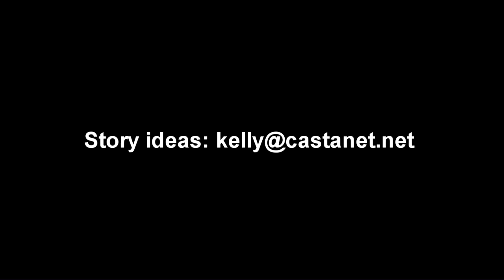Deadly floor collapse in West Kelowna: Update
Police are withholding the name of the victim killed in Tuesday's floor collapse at an office warehouse in West Kelowna Tuesday evening. Castanet's Kelly Hayes reports.